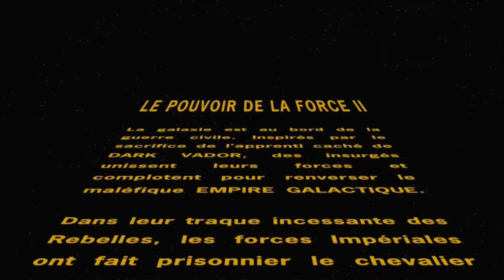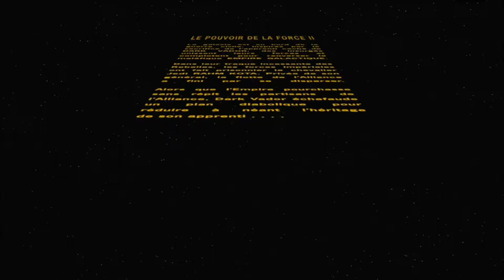|| Walkthrough FR HD || Star Wars : Le Pouvoir de la Force II : Espiode 1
Bonjour a tous , on se retrouve pour la suite de Star Wars le pouvoir de la force 1 , en attaquant le 2 eme volet

Désolé si la musique a eté supprimer , car Youtube ne veut pas que je l'utilise --'